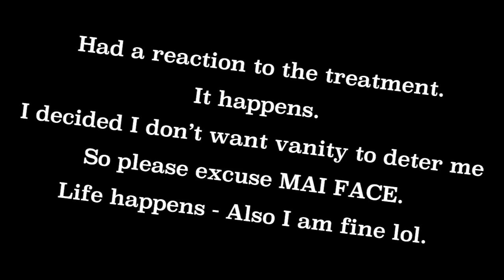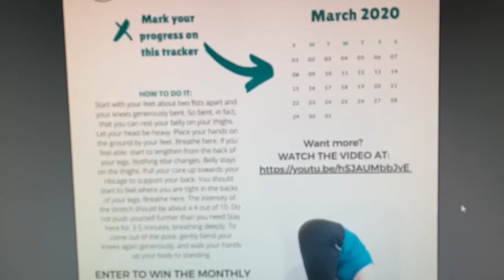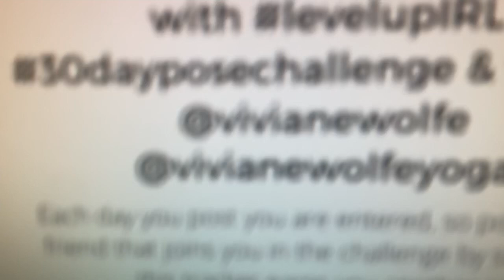ACCEPT YO SELF - Vlog on Fire featuring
MAI - FACE - IS ON FIRE! Hello friends. Today is a lesson in self acceptance. I almost didn’t post this because I look like a garbage pile of garbage but I decided life is life and I shall let nothing stop me. EVEN ME!

Join me as I explore the inability to speak words and talk about the March 30dayposechallenge with my favorite Yogini VIVIANE WOLFE!!! She’s an incredible person and I love the energy she brings to this world.

Find the instructions here!